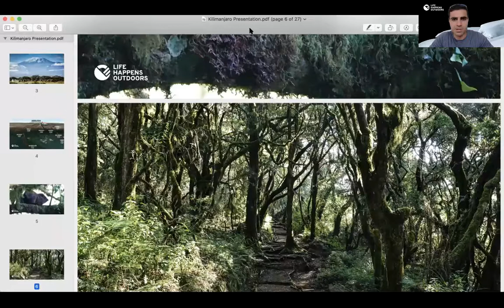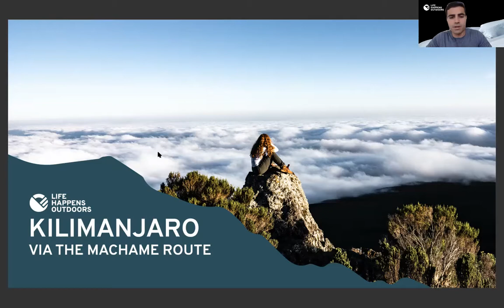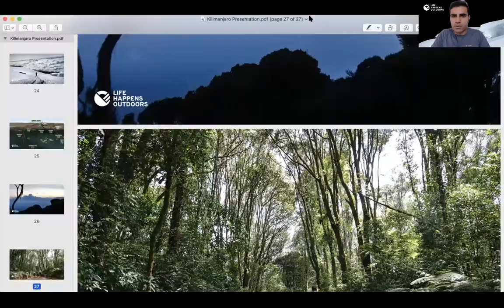Live Q&A About Kilimanjaro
The tallest mountain in Africa, glaciers on the equator, a sunrise from the summit unrivalled by anything we’ve ever experienced in the world and a local culture that makes you fall in love with everything about this place. It’s little wonder Kilimanjaro is our most popular trekking adventure. You don’t have to be an athlete to make this possible for yourself. The only pre-requisite to this experience is wanting it. Everything else is detail.